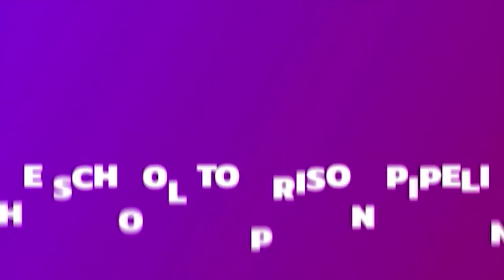The Black Case Files | Unsolved True Crime: Yolanda Brown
A look at the unsolved murder of Yolanda or Lala Brown. The young singer was killed in a music studio with her boyfriend JeTannue Clayborn, and their murder is still unsolved.